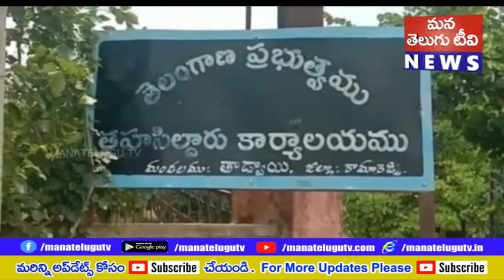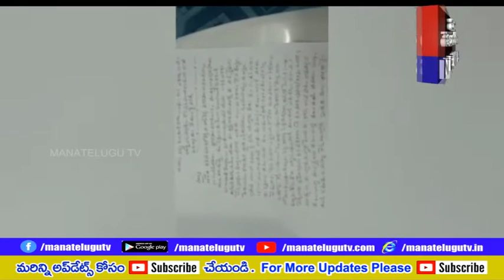భూవివాదం తో కుల బహిష్కరణ